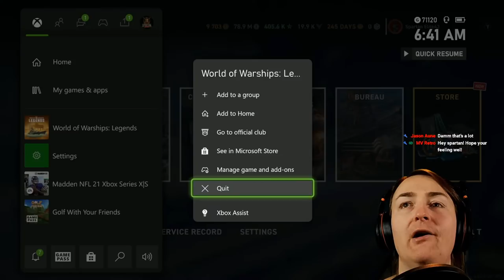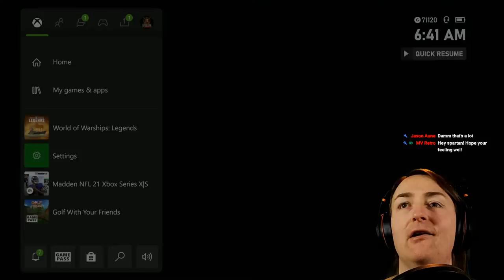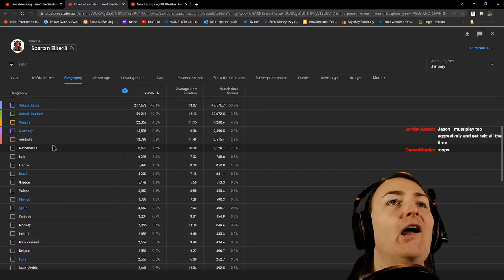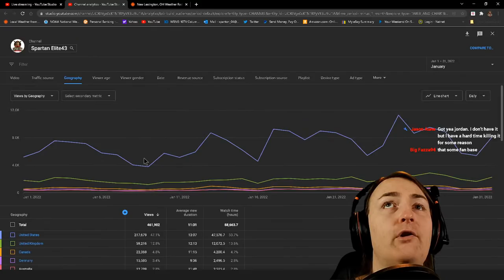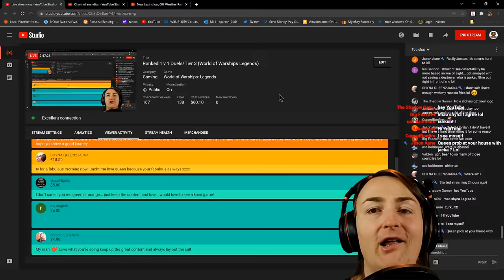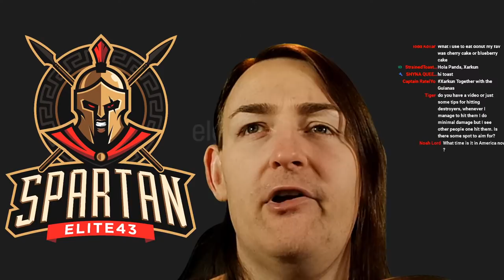Ranked 1 v 1 Duels! Tier 3 (World of Warships Legends)